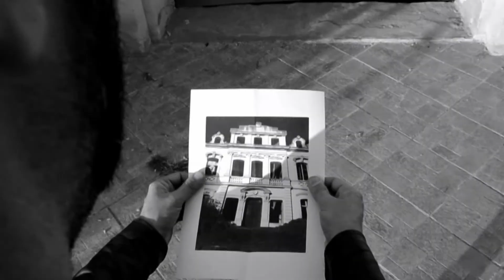BROKEN GLASSES - FATE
Broken Glasses (power rock)
EP  "Kate" (2014)